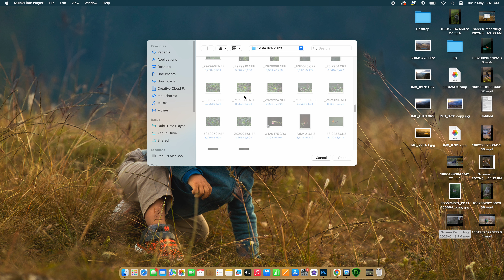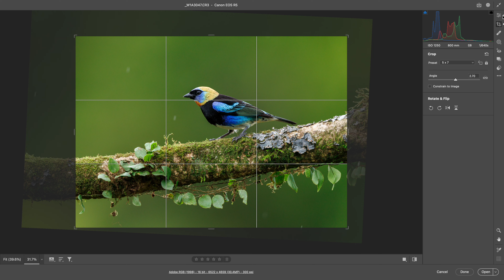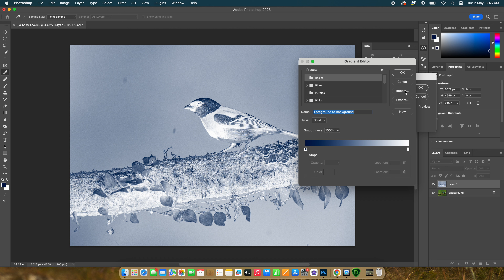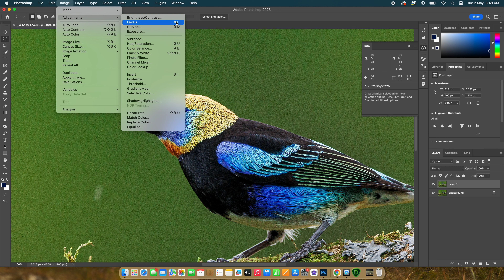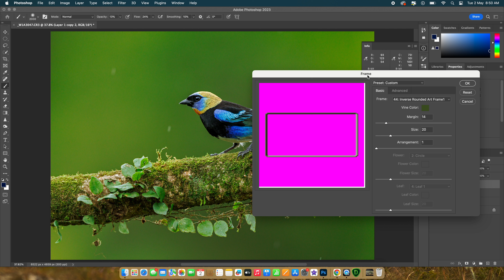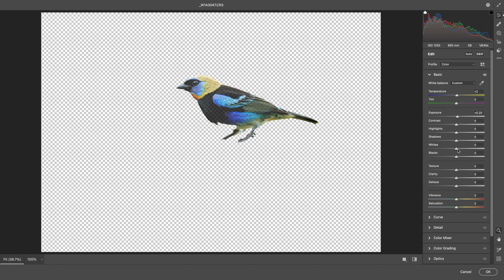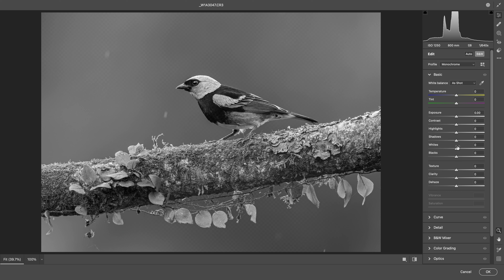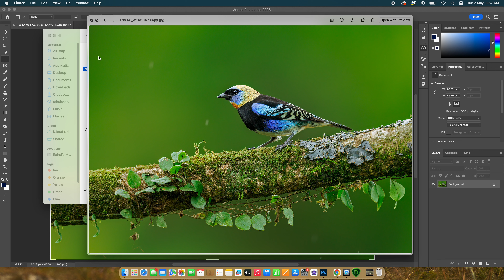POST PROCESSING IN BIRD PHOTOGRAPHY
Hello Friends , this is a simple post processing video wherein there are steps that you can perform on your bird images and in case of some doubts you can contact us .